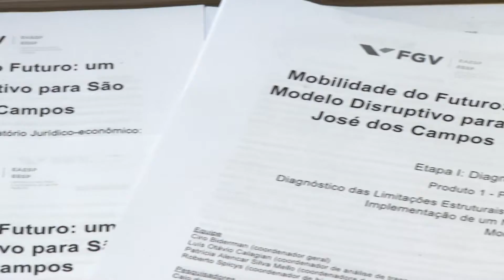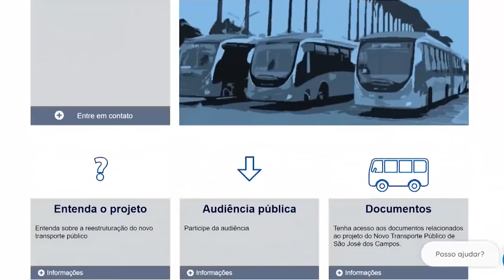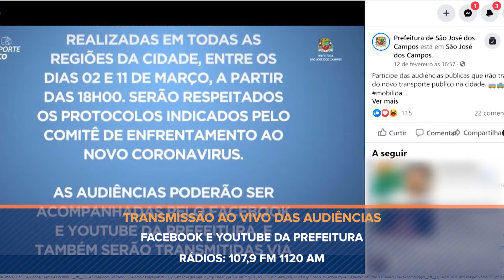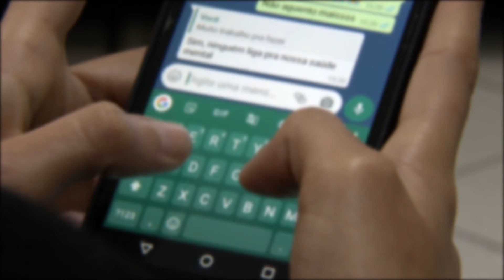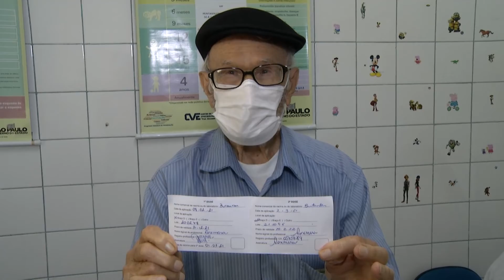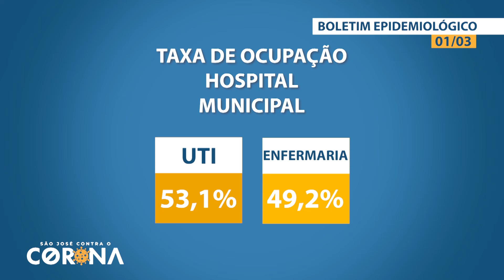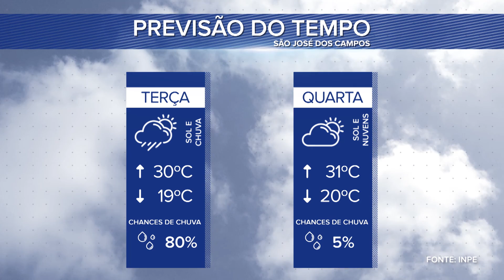BOLETIM LEGISLATIVO 02/03/2021